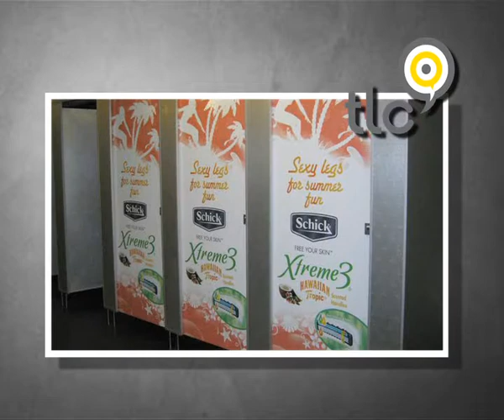GORDON PATTERSON on WASHROOM ADVERTISING and TLC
The power of washroom advertising